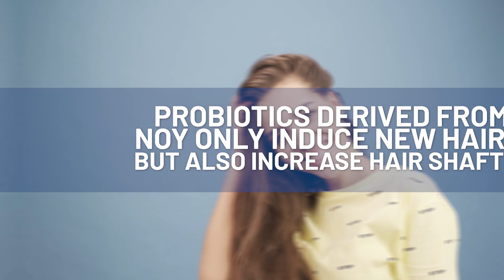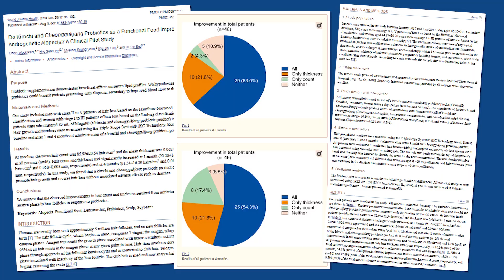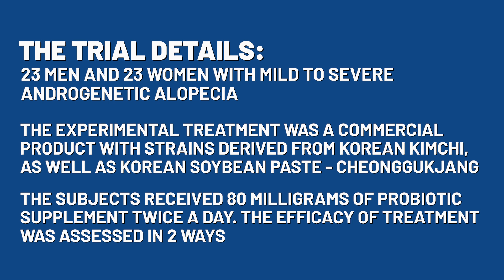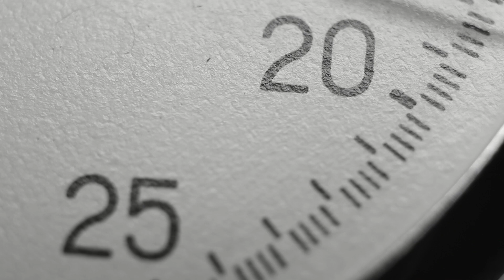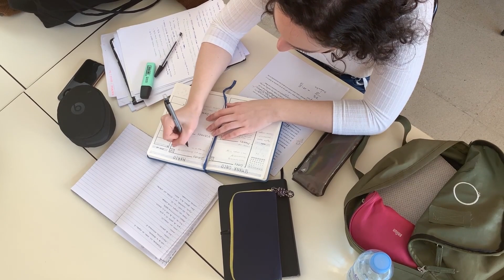KIMCHI For Hair Loss - Does it regrow hair?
If you’ve travelled to Korea you’re probably tasted Kimchi, a popular dish made with fermented vegetables.

According to recent research, probiotics derived from Kimchi not only induce new hair growth, but also increase the diameter of existing hair shafts.

And they achieve this in as little as 1 month.

Could this be true?

Have we finally discovered the holy grail of natural hair loss cures?

You will find out shortly.

Timestamps
📌0:00 - Intro
📌1:03 - What is Kimchi?
📌1:54 - Research on Kimchi benefits
📌2:47 - Kimchi study results
📌5:01 - Our verdict

Transcription

So Kimchi is a traditional Korean dish made from a variety of fermented vegetables, including nappa cabbage, green onion, ginger and carrots.

It’s very simple to make, and can be prepared in a practically endless number of ways. It is typically served as a side dish.

Kimchi is rich in vitamins, minerals and fibers, and has been studied for its protective effect in a variety of health conditions.

The fermentation process means kimchi is also rich in probiotic bacteria, with similar potential health benefits to what you’d get from a probiotic dairy probiotic.

If you’re a regular viewer of this channel you might remember our previous videos on the potential hair loss benefits of lactobacillus reuteri.

I’ve linked to those videos in the description below.

So the idea that probiotics promote hair growth is not new.

And to add to the excitement of probiotics as potential hair loss supplements, this past January we got this paper out of – you guessed it – Korea.

The subjects in the trial were 23 men and 23 women with mild to severe androgenetic alopecia.
The experimental treatment was a commercial probiotic product with strains derived from Korean Kimchi, as well as a Korean soybean paste called Cheonggukjang.

The subjects received 80 milligrams of this probiotic supplement twice a day, in the morning and evening.

The efficacy of the treatment was assessed in 2 ways.

First, there were hair counts under magnification in 5 selected parts of the head.

Secondly, the hair thickness of selected hair shafts was also recorded under magnification.

The hair count and hair thickness were measured at the start of the study, and then 1 and 4 months later.

There was no placebo arm, and the study wasn’t blinded.

So not the highest quality design, but hey, we all love Kimchi, so we’ll let this one slide.

Let’s see the results then.

I’m gonna focus primarily on the men here, since this will interest the majority of our viewers, and
the women got more or less similar results.

1 month into the treatment, the large majority of men were already seeing improvements.

52% had improved in terms of both hair counts and hair thickness and 39% had improved thickness only. The remaining 9% had no improvement.

So you had essentially 91% of men responding positively to treatment, either through increased hair counts, or increased thickness, or both.

4 months into treatment, this response rate had climbed even higher, to nearly 96%.

Across all men, the hair counts increased from an average of 86.9 hairs per centimeter squared at the start of the trial, to 90.7 hairs at the end of the study.

A 4.5% increase.

The average hair thickness also increased by 8.6%, which is certainly more impressive than the small increase in hair counts.

As I mentioned, the results for women were very similar, if not slightly better.